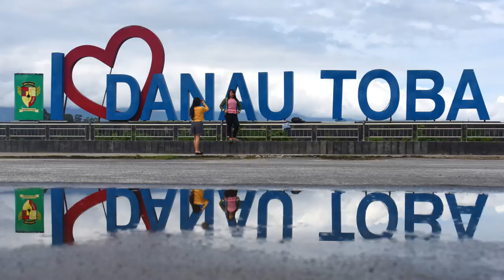Danau Toba Diharapkan Jadi Kawasan Wisata Berkelas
Presiden Joko Widodo ingin Danau Toba jadi kawasan wisata berkelas. Perbaikan dan pengembangan terintegrasi akan dilakukan. Diharapkan hal itu dapat memberi efek positif ke perekonomian. Menurut Presiden ada 28 destinasi wisata di kawasan Danau Toba. Aspek pengembangan SDM hingga membangun brand Danau Toba akan menjadi fokus pemerintah.